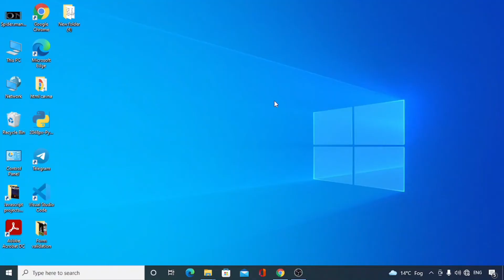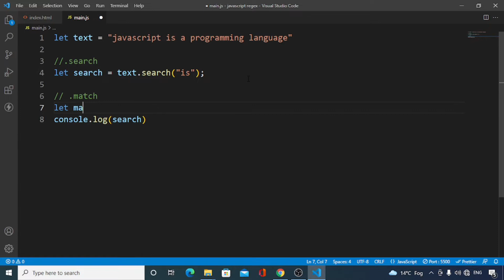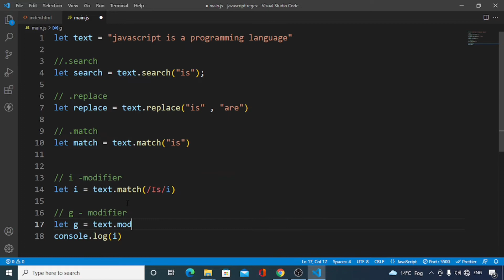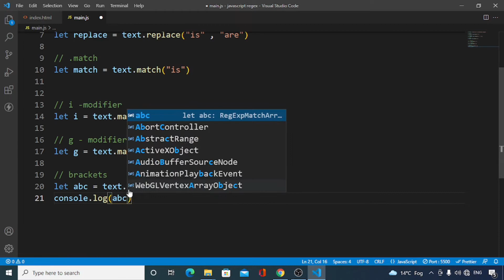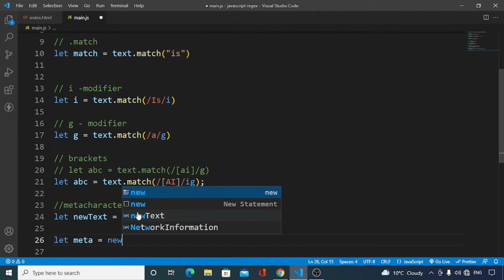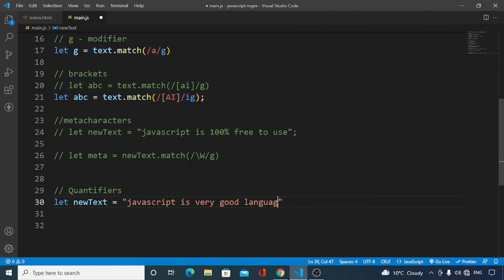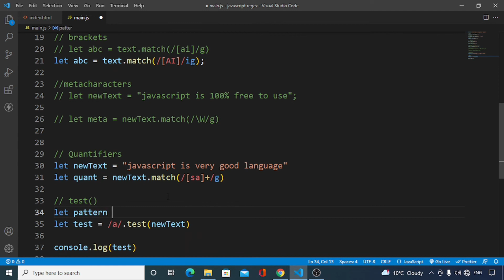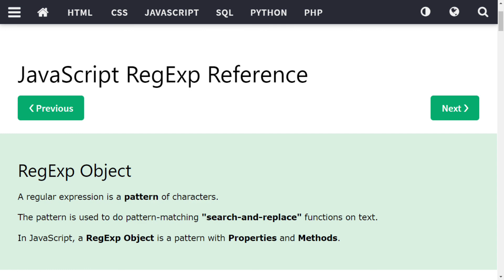Javascript regular expressions in hindi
So guys in this video. we gonna learn javascript regular expressions or javascript regex. javascript regex is very useful in text related search and replace operations. javascript regex is very useful in making search functionality in websites and also in form validation.

Time stamps:
00:00 - preview and starting template
01:00 - string methods
03:01 - regex modifiers
05:21 - brackets
07:37 - meta characters
09:25 - quantifiers
11:20 - regex object methods